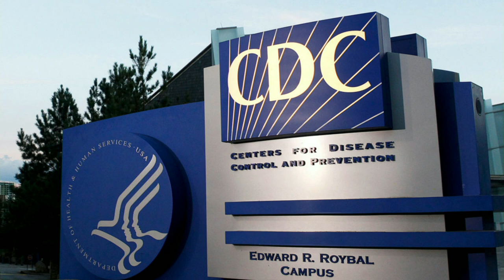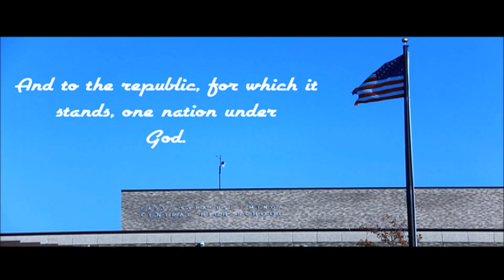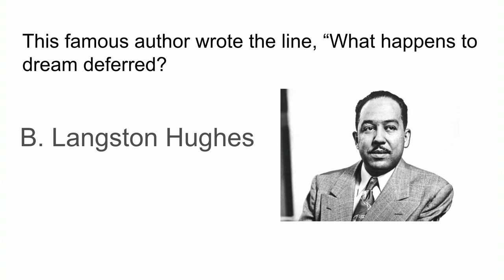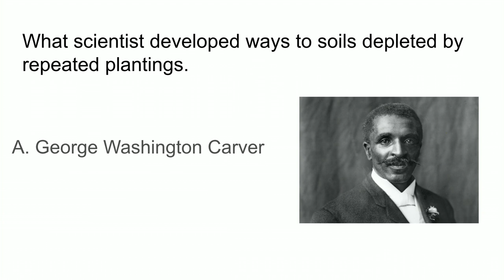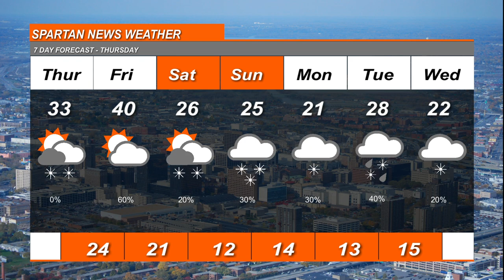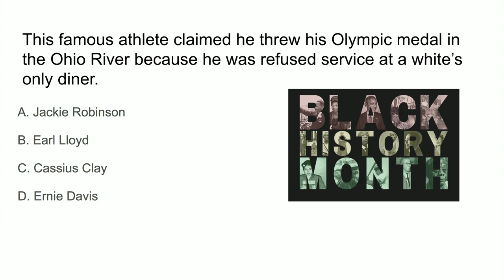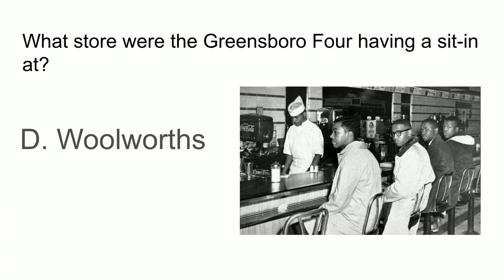Feb 11 2021